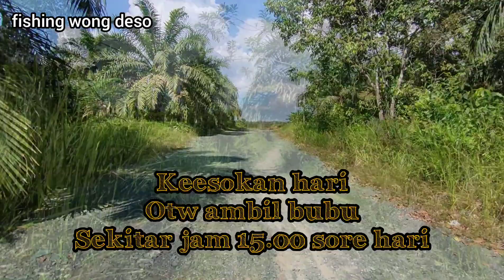Spot Di Rumput Silet Andalan Para Lele, Asli Lele Kalimantan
Semoga saya terus bisa menyuguhkan video yang membuat teman² semua senang. Dan semoga teman² terasa terhibur.
Kawat+brondolan sawit = Ikan Lele,,hitungan yg gak di sangka sangka.
-Kawat ram hijau 2 meter bisa jadi 2 bubu
-Alat yang dibutuhkan yaitu hanya gunting kawat dan tang lancip
-Selebihnya hanya ketrampilan saja

@fishing wong deso @fishing @kalimantan timur